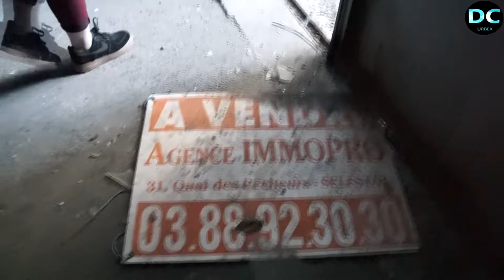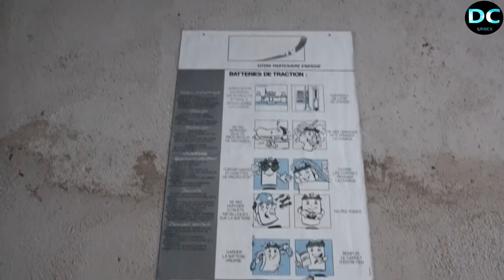Discovery channel urbex l'usine blanche neige 2ème partie